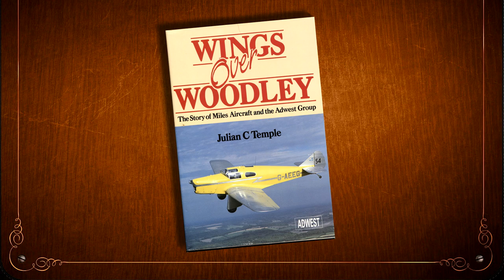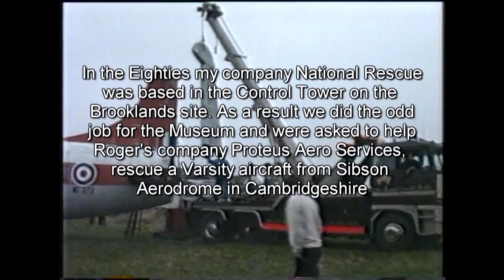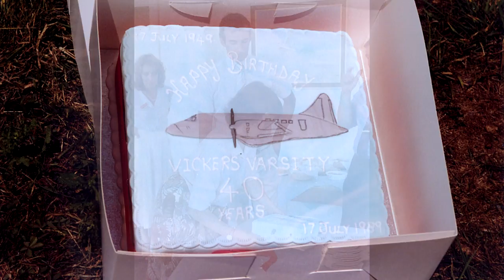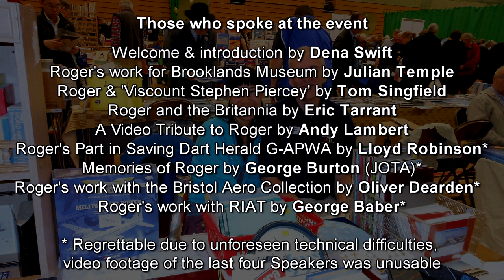Remembering Roger Hargreaves at Brooklands Museum 24th November 2016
On the 24 November 2016 around a hundred friends and colleagues of Roger Hargreaves gathered at Brooklands Museum to celebrate his life. I was able to record a large part of it, although due to unexpected technical problems the last three Speakers were not recorded and the one before them could not be heard, above the background noise of his Video. It is still however a lasting tribute to the man. His work will go on and if you wish to help, please go